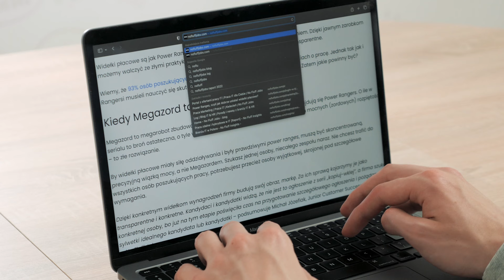Gdzie szukać pracy w marketingu? | Tylko tutaj!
Nie ma co wzdychać „weź się, tato…”, gdy znalezienie marketingowych ofert pracy na nofluffjobs.com jest tak proste! 📈

Dokładnie tak – wchodzisz na naszą stronę, w polu wyszukiwania wpisujesz „marketing” i… gotowe! Od teraz możesz cieszyć się jakościowymi, transparentnymi ofertami z tej kategorii!

Naturalnie, do czego mogłeś(-aś) już dawno przywyknąć, 100% z nich ma widełki wynagrodzeń! 💯

To jak, widzimy się na miejscu?